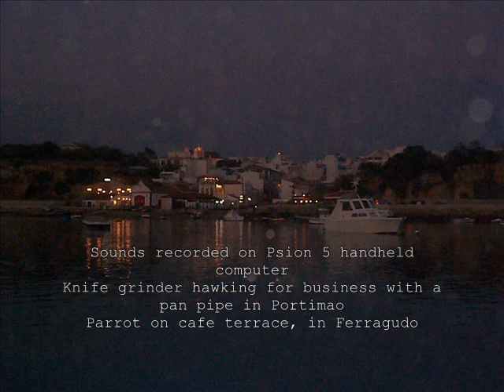The Voyage of Storm Petrel. Portimao and Ferragudo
A lone woman sailor voyaged from Great Britain to Africa, Senegal and up the River Gambia, returning via the Atlantic islands and the French inland waterways.
Camera Kodak 1.2 MP digital, very old and poor quality, but I like lo fi.
Boat is a Folk Dancer 27 called Storm Petrel.
There are two books of this voyage:
The Voyage of Storm Petrel. Book One. Britain to Senegal Alone in a Boat.
The Voyage of Storm Petrel. Book Two. Gambia and Europe Alone in a Boat, available in paperback and Kindle and .co.uk
Clarissa Vincent.